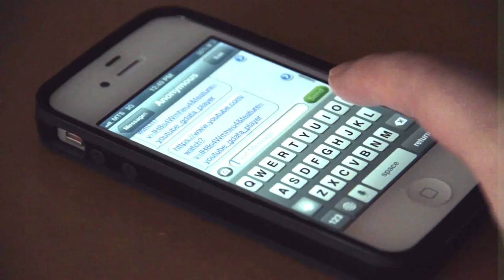Terrorist - "Absolution Through Disfiguration" Official Music Video!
- Terrorist - "Absolution Through Disfiguration" - Like this video? Come see thousands more at the Net's biggest, uncensored, completely d.i.y. music video site, BlankTV.com! We've got News, Games, Contests and the stuff that we can't show on YouTube!

Band Name: Terrorist
Song Title: Absolution Through Disfiguration
Album Title: Death Culture Economy
Genre: Thrash,Punk, Experimental, Grind, Power Violence, Fastcore
Band City, Country: West Jakarta, Indonesia